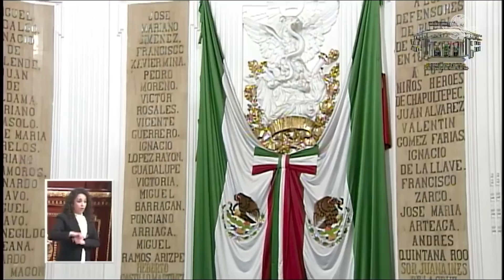Analizan ruta para elegir a sustituto de Sheinbaum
Ante el anuncio de que la jefa de Gobierno renunciará al cargo para contender por candidatura a la Presidencia, la Jucopo debe convocar a sesión extraordinaria